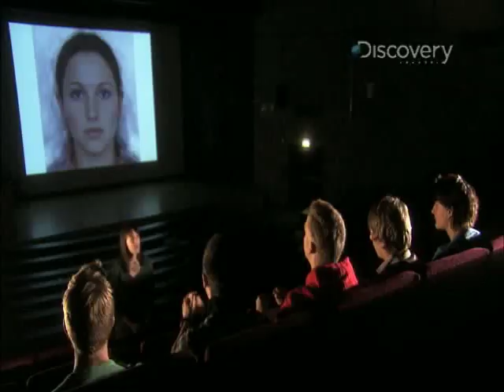Science of Sex: Incest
Is there a way to tell if people have tendencies towards incest?